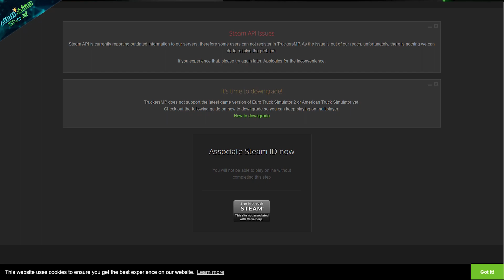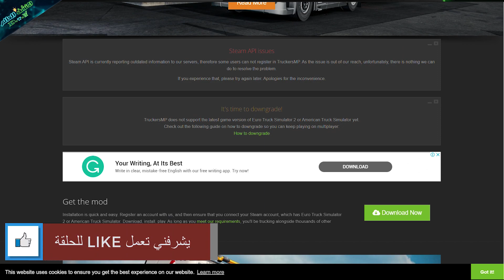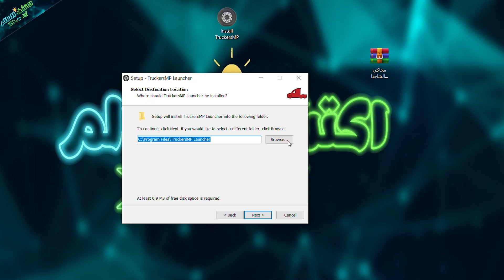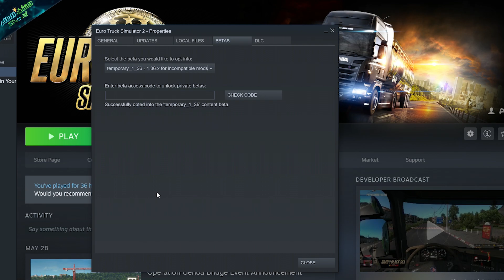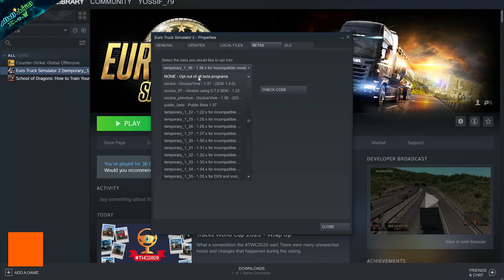اسهل طريقة لتشغيل محاكي الشاحنات اونلاين 🧡 EURO TRUCK SIMULATOR 2 ONLINE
لدعمنا ماديا عبر باتريون 💖🧡 لعبة محاكي الشاحنات من الالعاب المتفوقة عالميا في عالم العاب المحاكاة للواقع و لكن تكون متعتها الاكبر في لعبها اونلاين و ده اللي هنعرفه ان شاء الله في الفيديو 🧡